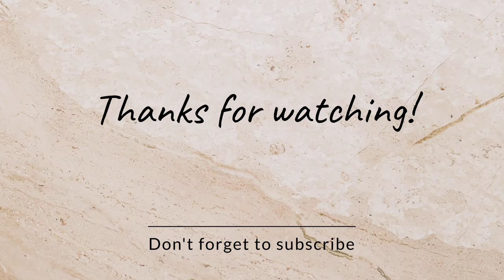FIRST DAY OF SCHOOL VLOG 💖*Off to a great start*😊|| Gathecha Twins